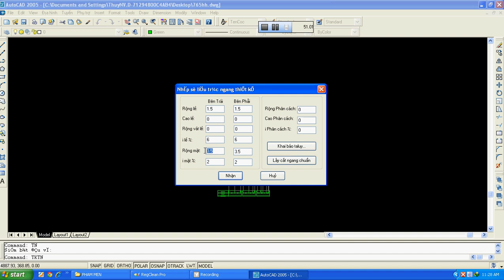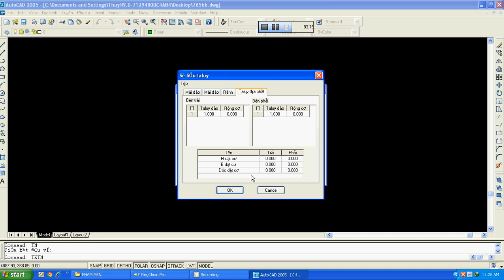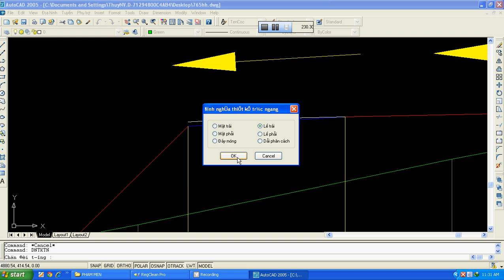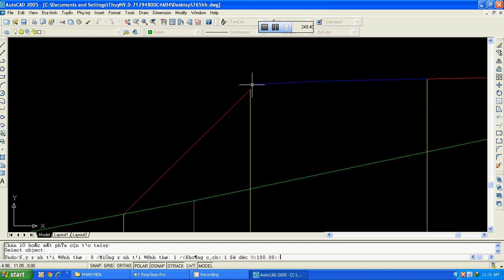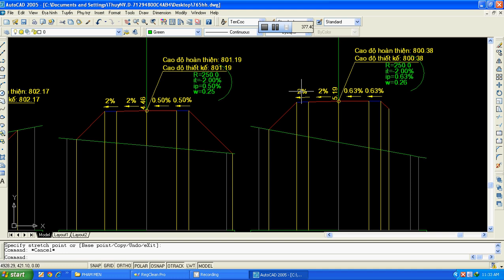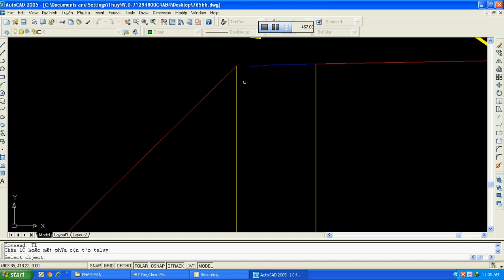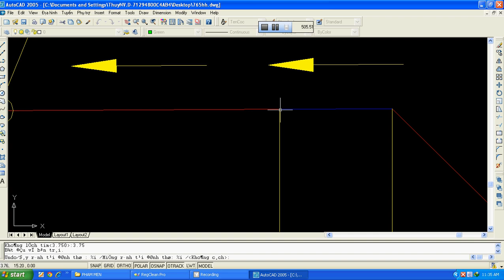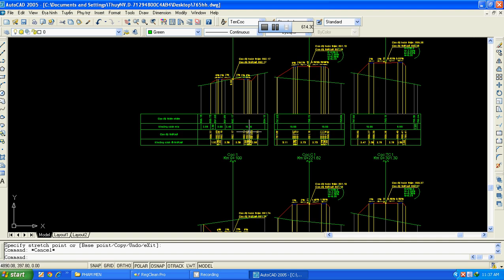hướng dẫn thiết kế đường bằng nova từ bình đồ chết phần 2